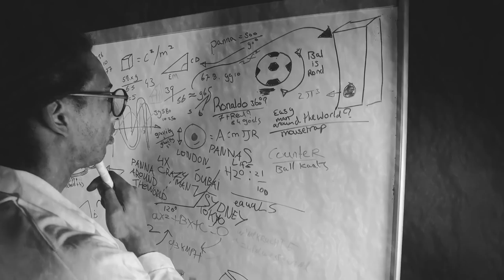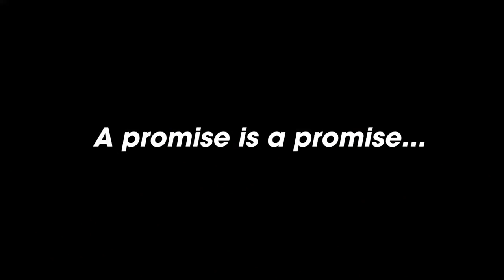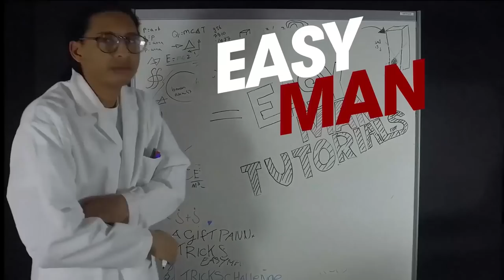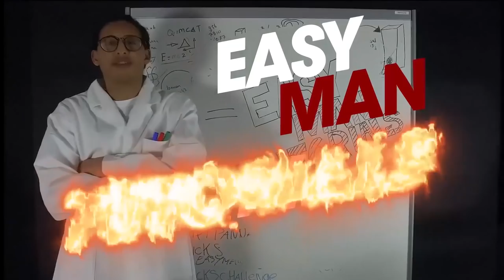How to do the Easy Man 360 - STREET FOOTBALL TUTORIALS ep. 7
Want to learn a very cool trick to PANNA your opponent? Check & learn the Easy Man 360 !
Let me know if you have some suggestions or request for tricks.

Love & Respect!
Easy Man!

M.S